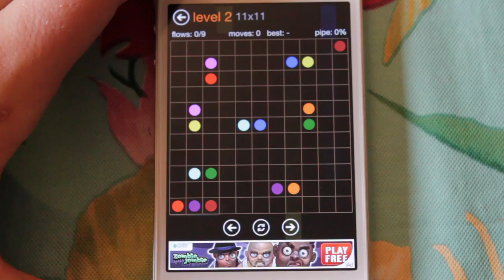Flow - 11x11 Level 2 Walkthrough